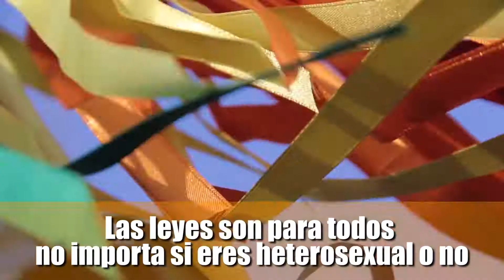12 argumentos a favor de la Unión Civil (VIDEO)